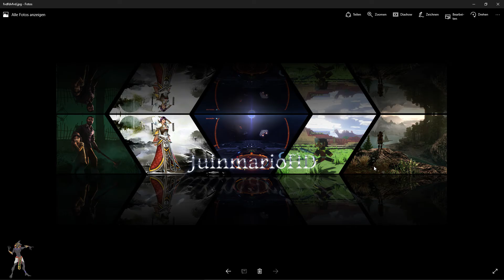Guild Wars 2 #155 königlicher Empfang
Lets Play zu dem Spiel Guild Wars 2 (Addon Heart of Thorns)

Spieler ID: Juinmario.5938

Gilde:             [Wind] Heavenswind
Gildenleiter:  Juinmario.5938

Wer der Gilde [Wind] beitreten will müsste sich bei mir melden und sollte 18+ sein. Es besteht bei uns Repräsentationspflicht und ihr könnt Teil vom Aufstieg einer Gilde sein, mit allem was dazu gehört.